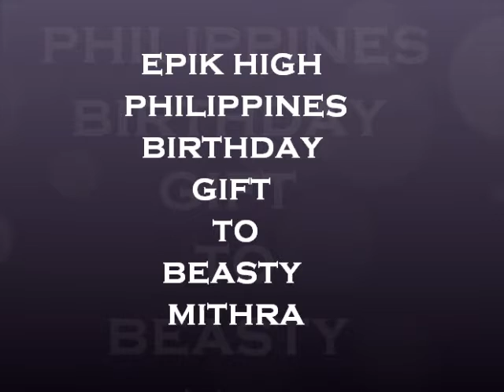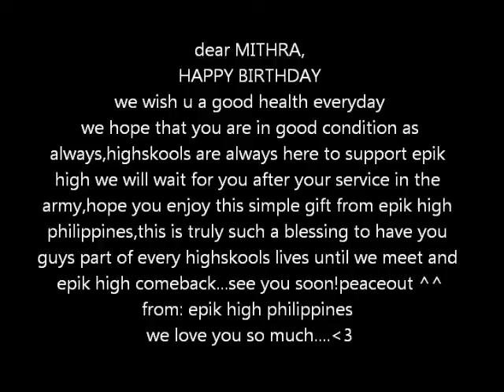EPIKHIGHMITHRA.wmv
a birthday present for mithra jin ^^ godbless and we will wait for you